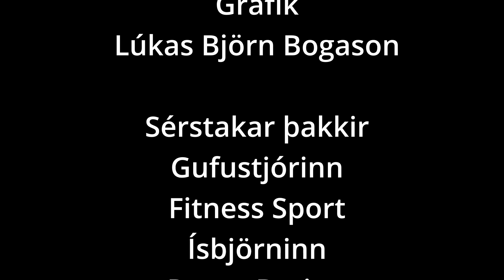Götustrákar | S01E61 | Úlfhildur Arna | Þátturinn í heild sinni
Fengum þessa frábæru stelpu til okkar sem er algjör fyrirmynd og við ræddum hennar feril í lyftingum. Ólympískar lyftingar, fimmfaldur Íslandsmeistari, Norðurlandameistari, 7. best í heiminum og næst best í Evrópu. Fórum í hvað er og hvort myndiru frekar og ræddum einnig kvíða og fleira.